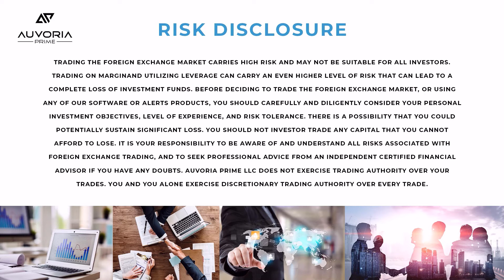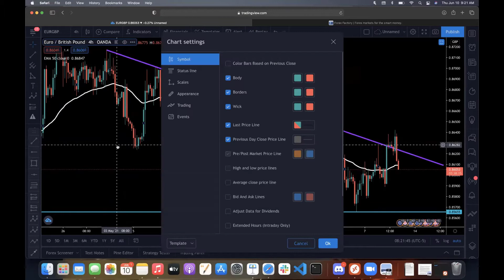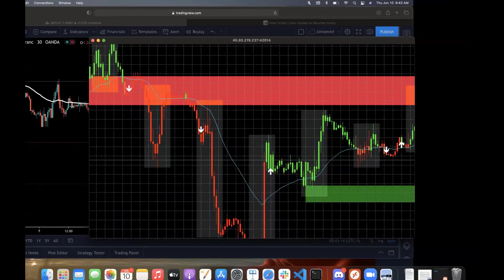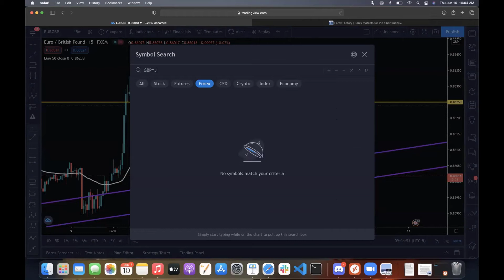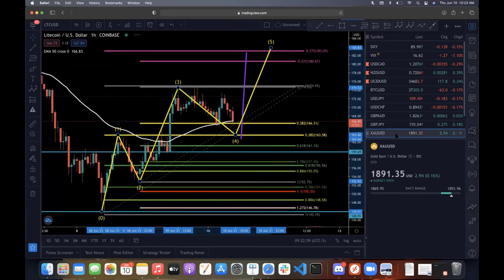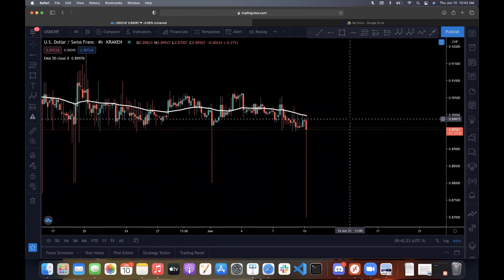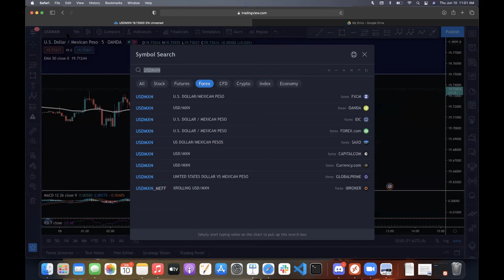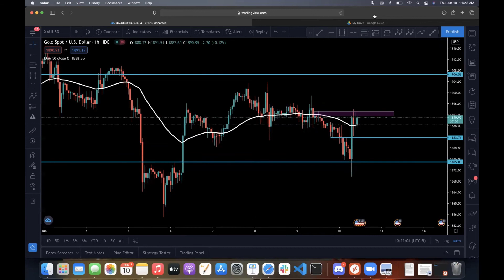June 10, 2021 - AIRO Live Trading